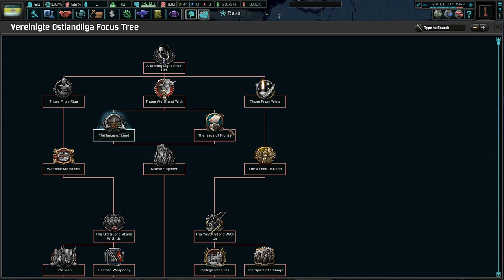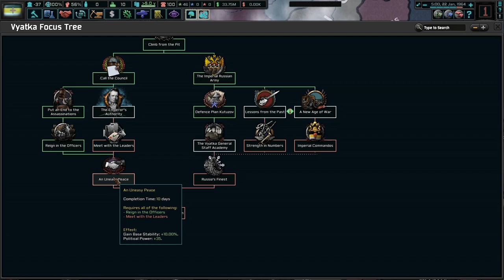Germany Goes Kaboom! Hoi4 The New Order: The Last Days Of Europe (Vyatka) #3